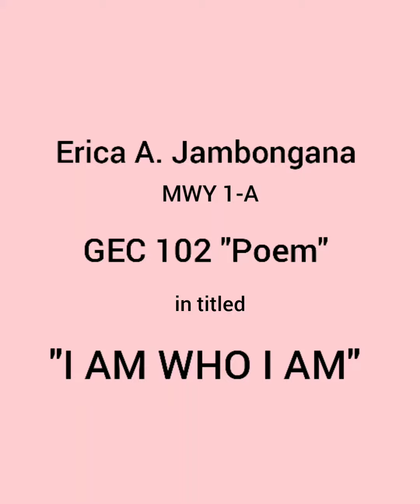Gec 102 "Poem"